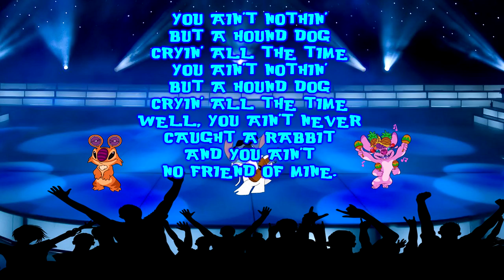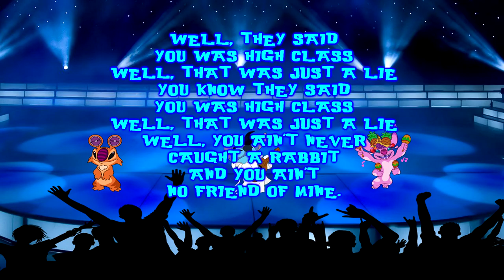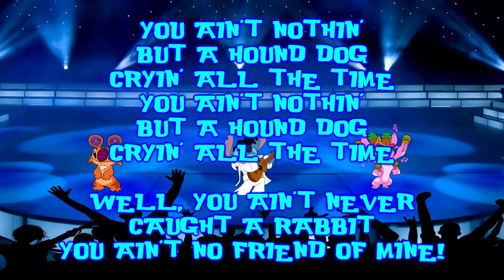Stitch Sings Hound Dog By Elvis Presley Cover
Lyrics to sing along:
well, it's one for the money
two for the show
three to get ready
now go, cat, go

but don't you
step on my blue suede shoes
well, you can do anything
but lay off of
my blue suede shoes

well, you can knock me down
step in my face
slander my name

well, do anything
that you wanna do
but uh-uh, honey
lay off of them shoes
and don't you

let's go, cat!

well, you can burn my house
steal my car
drink my liquor
from an old fruit jar

well, do anything
but uh-uh, honey
lay off of my shoes
and don't you

rock it!

now go, go, go

well, it's blue, blue
blue suede shoes
blue, blue
blue suede shoes
yeah, blue, blue

baby, blue, blue
blue suede shoes